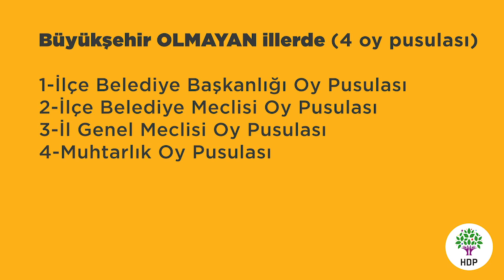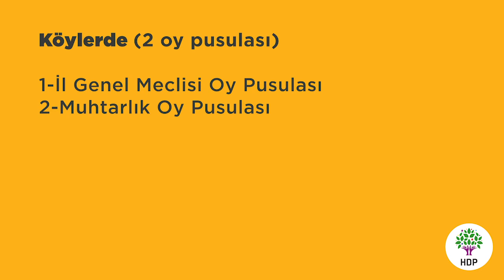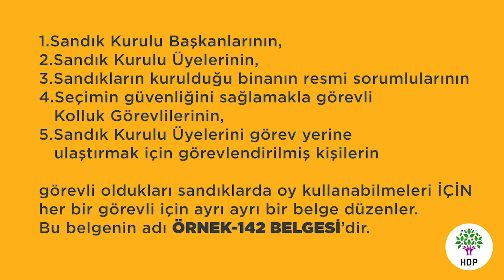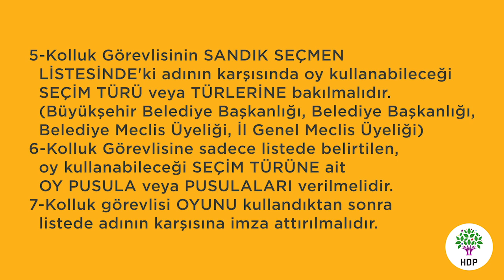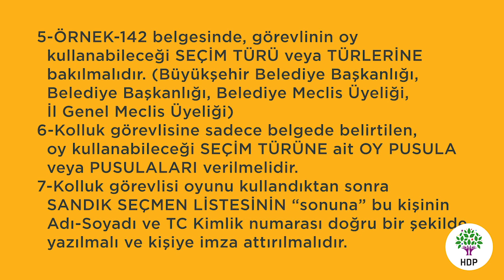Sandık görevlileri eğitimi: Oy verme süreci